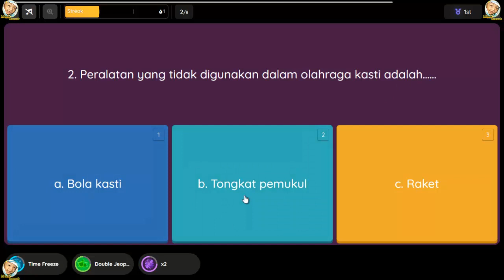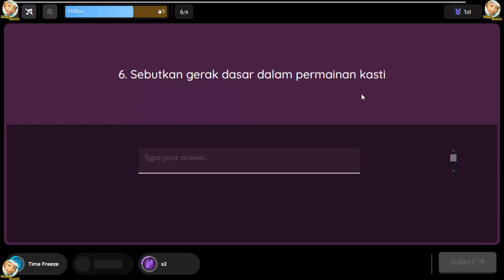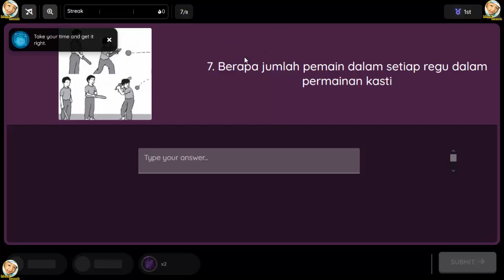Quiz Kuis Ulangan Harian Uji Pembelajaran 4 Subtema 1 Tema 3 Kelas 1 SD Kegiatanku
Quiz Kuis Ulangan Harian Uji Pembelajaran 4 Subtema 1 Tema 3 Kelas 1 SD
Kegiatanku Kegiatan pagi hari

1. Kasti termasuk jenis olahraga permainan…..
a. Bola kecil
b. Bola sedang
c. Bola besar
Jawab a
2. Peralatan yang tidak digunakan dalam olahraga kasti adalah……
a. Bola kasti
b. Tongkat pemukul
c. Raket
Jawab c
3. Berikut gerak dasar yang terdapat dalam olahraga kasti kecuali…
a. Jalan
b. Jongkok
c. Lari
Jawab b
4. Ke sawah-berangkat-petani-pagi hari
Kalimat yang dapat disusun dari kata acak di atas adalah…
a. Pagi hari berangkat ke sawah petani
b. Petani berangkat ke sawah pagi hari
c. Ke sawah pagi hari petani berangkat
Jawab b
5. Satu ketukan dalam lagu berarti bunyi…..
a. Pendek
b. Sedang
c. Panjang
Jawab a
6. Sebutkan gerak dasar dalam permainan kasti
Jawab
Lari, jalan, menangkap, melempar, dan memukul bola.
7. Berapa jumlah pemain dalam setiap regu dalam permainan kasti
Jawab
12 orang
8. Susunlah kata berikut menjadi sebuah kalimat
Di pagi hari-olahraga-dilakukan
Jawab
Olahraga dilakukan di pagi hari